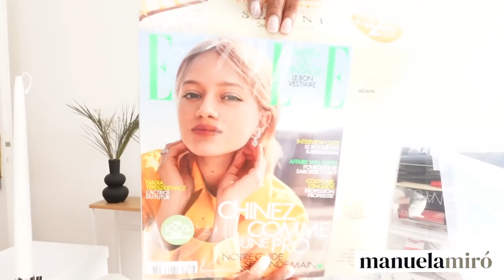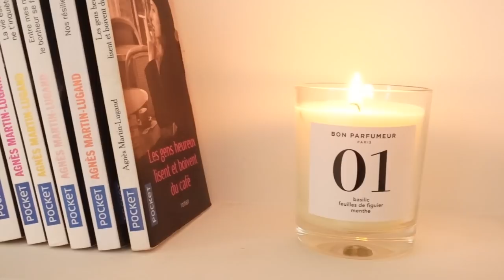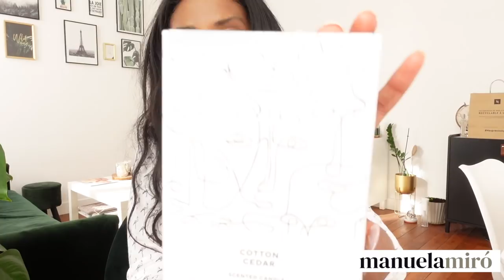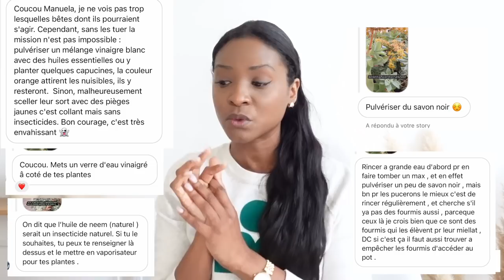Vlog 20 I Primark, recettes détox, gros CONCOURS I Manuela Miro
VUS DANS CETTE VIDÉO :
♡ Jar H&M Home
♡ Vase noir Maisons Du Monde
♡ Vase rond H&M Home
♡ Set de table
♡ Presse-citron Amazon
♡ Huiles à lèvres Clarins
♡ Bougie H&M Home
♡ Robe marron H&M

♡ Mon makeup de tous les jours :
Fond de teint matifiant
Fond de teint lumineux
Fond de teint couvrant
Rouge à lèvres Estée Lauder Poppy Sauvage
Blush Mac Raizib

Manuela Parisian Girl